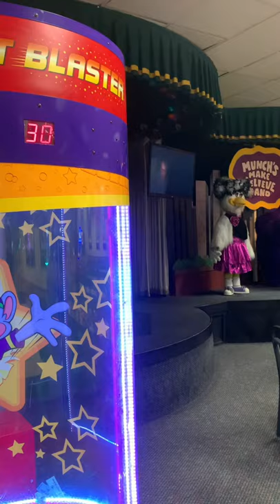(Chuck E. Cheese) Creepy Haunted Picture